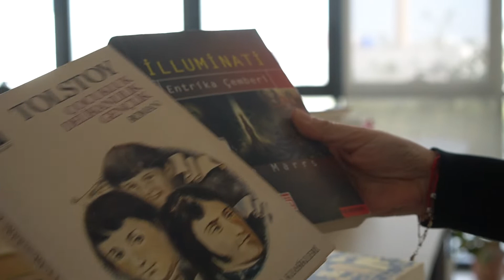Mezitli belediyesi hizmet binasının girişine kitapseverler için köşe yaptı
Mersin Mezitli belediyesi, hizmet binasının bir köşesine kitapları dizdi. Üzerine ücretsizdir yazdı.
Belediye, kitapseverlere ücretsiz kitap okuma imkanı sunmaya başladı. Bağışlarla toplanan kitaplar hizmet binasının girişinde bulunan Halk Masası ve Mezitli Halk Kart’ın bulunduğu dinlenme alanına bırakılıyor. İsteyen kitapseverler dilediği kitabı alıp okuyabiliyor. Haberin Devamı...